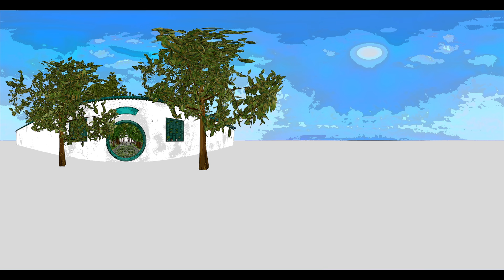ao 0 1600 injected